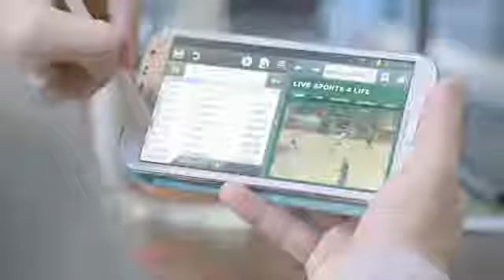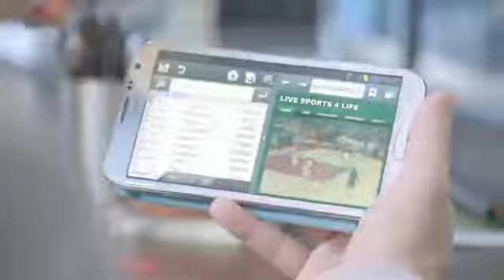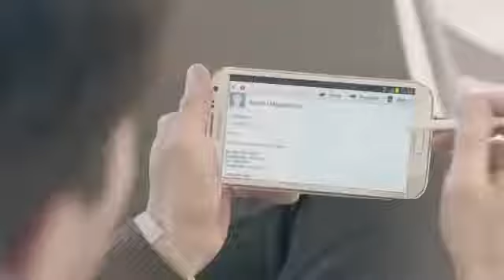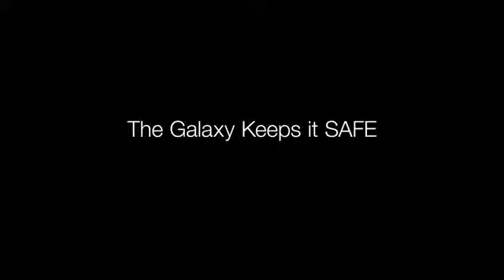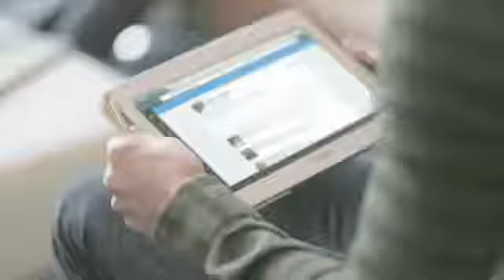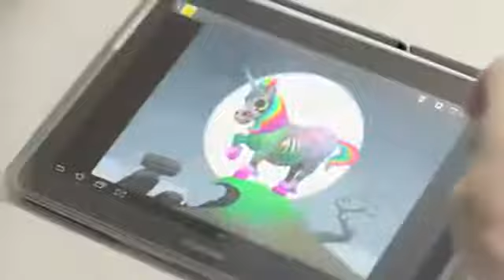Samsung Mobile -- The Company's Story - The Next Big Thing for Business is Here